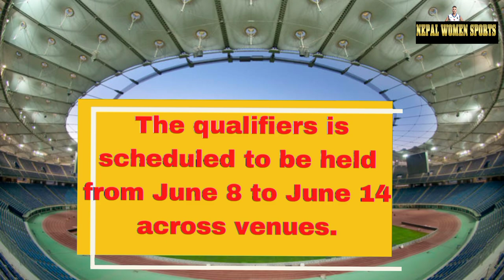Nepal vs Jordan Matchday- Match Time and Live Details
Nepal have been drawn against Jordan, Kuwait and Indonesia in the Group A of the AFC Asian Cup 2023 Qualifiers.

Nepal will play its first game against Jordan on June 8 followed by against Kuwait on June 11. The final game against Indonesia will be played on June 14.

Final squad:

Goalkeepers: Deep Karki, Bishal Sunar, Tikendra Singh Thapa

Defenders: Bikash Khawas, Bikash Tamang, Gautam Shrestha, Rajan Gurung, Shiva Gurung, Suman Aryal

Midfielders: Akash Buda Magar, Arik Bista, Nir Kumar Rai, Pujan Uperkoti, Roshan Rana Magar, Santosh Tamang, Sesehang Angdembe, Sunil Bal, Suraj Jeu Thakuri

Forwards: Ayush Ghalan, Darshan Gurung, George Prince Karki, Manish Dangi, Nawayug Shrestha

[Channel managed by Nepal women sports]

[This content is both in Transformative andi Educational nature. Video is in compliance with Content Quality section of YPP Policies as the editing adds creative value which makes the content unique.

The use of the footage in this video qualifies as fair use under US copyright law because it is (1) non-commercial, (2) transformative in nature, and (3) does not negatively affect the original video." Content used is strictly for research/reviewing purposes and to help educate.